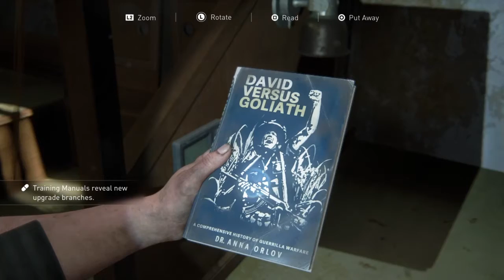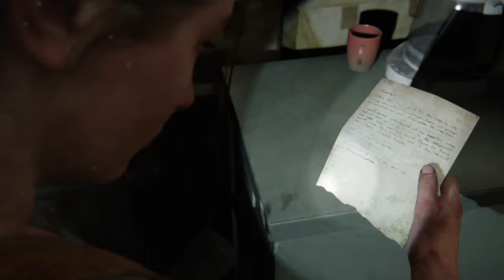The Last of Us 2 Walkthrough- Chapter 6: Seattle Day 1 - On Foot Part 24 All Collectibles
Collectible Time stamps

00:05 Coin 6/32
08:40 Coin 7/32
17:31 Workbench 14/25
23:10 Training Manual 5/8
25:15 Coin 8/32
29:40 Artifact 86/127 & Coin 9/32
31:30 Safe 10/14 & Hunting Pistol